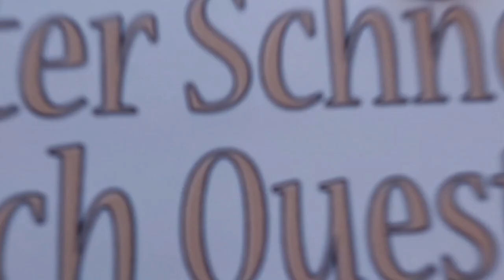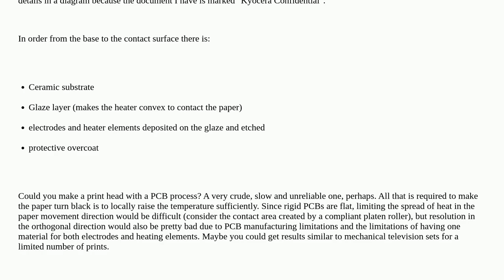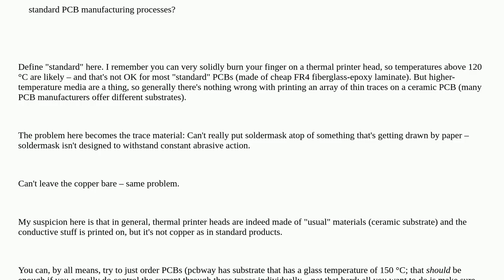Electronics: Thermal printer head made out of PCB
Thermal printer head made out of PCB

A special thanks goes out to the community

  thermal pcb